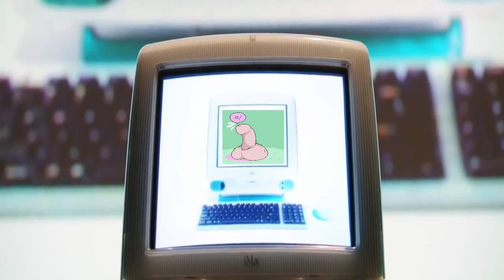Steve Blowjobs Trailer - Official Gay Trailer - Parody of Steve Jobs Trailer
Steve Blowjobs Trailer - Official Gay Trailer - Parody of Steve Jobs.

Jbag - Where everyone comes to be gay! And if this is too gay ... you're welcome.